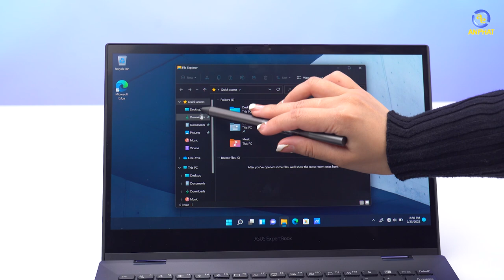Laptop Asus ExpertBook OLED B5302FEA LF0749W | An Phát Computer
CẤU HÌNH:
CPU: Intel® Core™ i5-1135G7 (upto 4.20 GHz, 8MB cache)
RAM: 8GB DDR4 bus 3200hz (Còn 1 khe)
Ổ cứng: 512GB M.2 NVMe™ PCIe® 3.0 SSD (2 ổ cứng SSD PCI 3.0 upto 2TB, hỗ trợ Raid 0 và Raid 1)
VGA: Intel Iris Xe Graphics
Màn hình: 13.3-inch FHD (1920 x 1080) 16:9, LED Backlit, Anti-glare display, sRGB: 100% - Cảm ứng
Pin: 4 Cell, 66WHrs
Cân nặng: 1.33 kg
Màu sắc: Đen
Tính năng: Bảo mật vân tay, bút cảm ứng
OS: Windows 11 SL

✩ Showroom 1: 49 Thái Hà - Đống Đa - Hà Nội
✩ Showroom 2: 151 Lê Thanh Nghị - Hai Bà Trưng - Hà Nội
✩ Showroom 3: 63 Trần Thái Tông - Phường Dịch Vọng - Cầu Giấy - Hà Nội
★ Showroom 4: 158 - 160 Lý Thường Kiệt - Quận 10 - TPHCM
★ Showroom 5: 84T/14 Trần Đình Xu - P. Cô Giang - Q. 1 - TPHCM
★ Showroom 6:330-332 Võ Văn Tần, Phường 5, Q.3, TPHCM
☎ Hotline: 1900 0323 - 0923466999